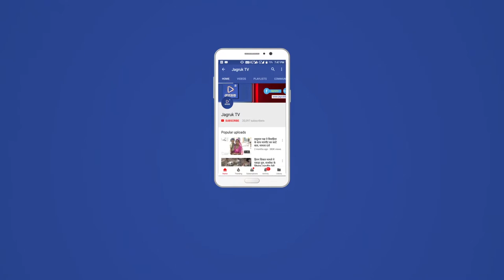Jagruk TV : बाड़मेर : वन इंडिया वन राइड के बाइकर्स पहुंचे बाड़मेर, हुआ भव्य स्वागत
बाड़मेर- महात्मा गाँधी की 150वीं जयंती पर देश की राजधानी दिल्ली से रवाना हुए वन इंडिया वन राइड के बाइकर्स सोमवार की रोज सरहदी बाड़मेर पहुँचे। बेटी बचाओ, बेटी पढ़ाओ के संदेश को देश भर में मुखर करने वाले यह बाइकर्स 120 दिनों में 50 हजार किलोमीटर का सफर तय करेंगे। बाड़मेर के राजकीय उच्च माध्यमिक विद्यालय महाबार में इन बाइकर्स ने बच्चों को अपनी यात्रा के उद्देश्यों से रूबरू करवाया। दिल्ली के युवाओं की नेक पहल वन इंडिया वन राइड दिल्ली से रवाना होकर सोमवार की रोज सरहदी बाड़मेर पहुँची। 2 अक्टूम्बर की रोज दिल्ली से इसकी शुरुआत हँस हजरत, साहेल बेद और मनदीप में की।बाड़मेर से जीतू कुमार इस राइड का हिस्सा बने हैं। इन राइडर्स की थीम वन इंडिया वन राइड है।